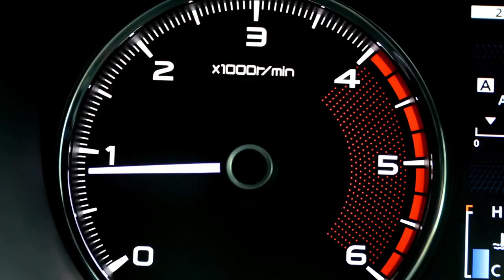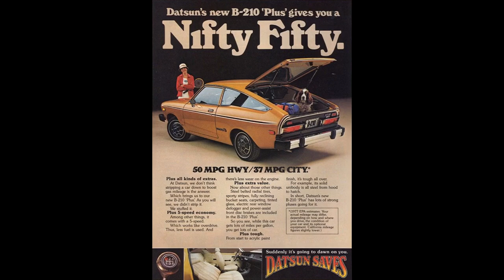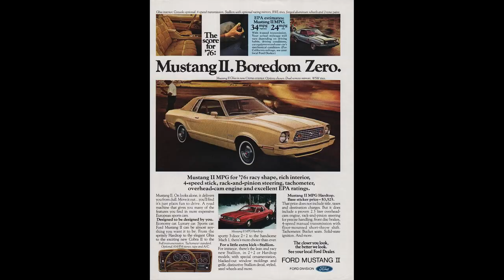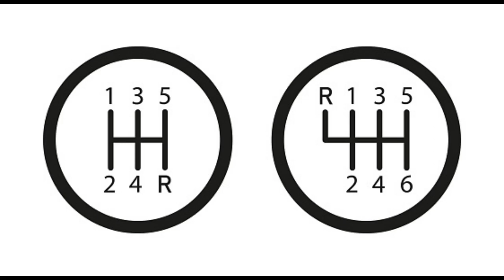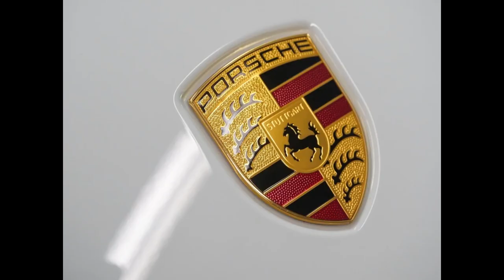Manual transmission vehicles in 2023. Whats available?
Welcome to Auto Chatter! Todays episode is about saving the manuals! Are they still relevant? Who still offers them? Lets find out! This is a updated version as some of the cars I listed previously stopped offering a manual in 2022. It also has all new audio and the background music isnt as intrusive. Please skip ahead to 4:43 or so if your just after the list of vehicles.
NOTE: A few errors were brought to my attention. Subaru Impreza wagon model is a 5 not a 6 speed. The Wrangler/Gladiator models are available in manual with the standard 6 cylinder powered models only.